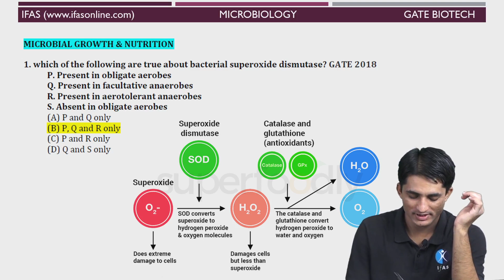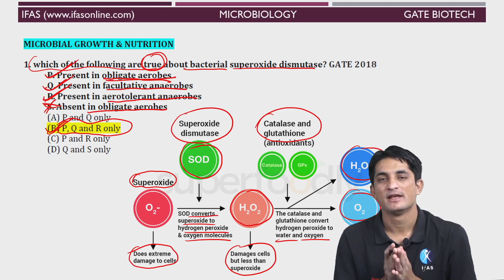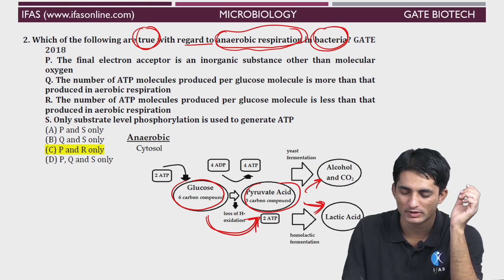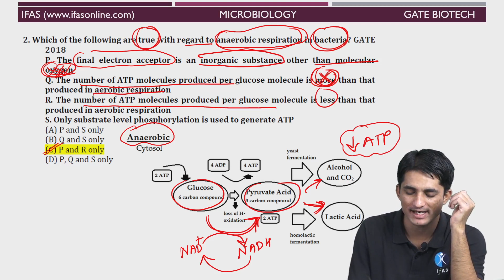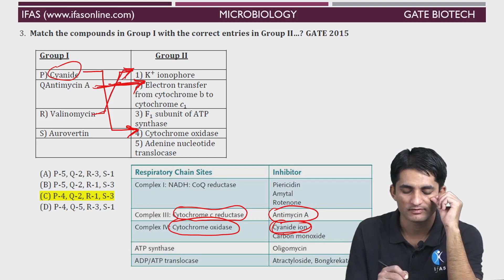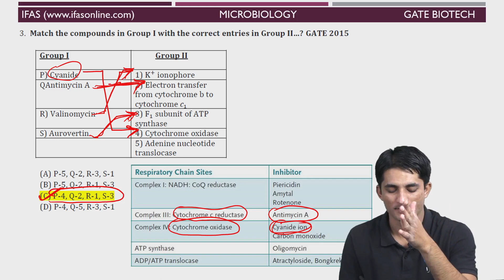SiMpLe TriCkS To SoLvE GATE BT QuEsTiOnS - MiCrObIoLoGy